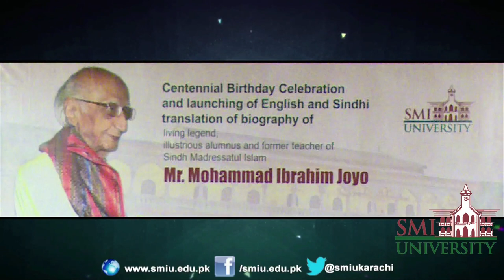Centennial Birthday Celebration of Mohammad Ibrahim Joyo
01 August 2015

Dr Muhammad Ali Shaikh, Vice Chancellor Sindh Madressatul Islam University has announced that Sindh Madressatul Islam University withdraws orders relating to termination of service of Mr. Mohammad Ibrahim Joyo as Graduate Teacher of Sindh Madressatul Islam in 1946-47. He made this announcement during a Centennial Birthday Celebration and launching of English and Sindhi translation of biography of living legend, illustrious alumnus and former teacher of Sindh Madressatul Islam Mr. Mohammad Ibrahim Joyo at a local hotel on Saturday.

Mr. Muhammad Ibrahim Joyo, the living legend and author of many books was a chief guest of the programme, which was organized by Sindh Madressatul Islam University. Mr. Joyo will complete 100 years of his life on 13th August, 2015.

Dr Muhammad Ali Shaikh in his presidential speech said that in order to correct a historic wrong, I on behalf of Sindh Madressatul Islam University, formally withdraw the orders issued in 1946-47 to the effect of termination of the service of Mr. Mohammad Ibrahim Joyo, then Graduate Teacher of Sindh Madressatul Islam. He said that I regret the anguish, inconvenience and hardships caused to him in this regard.

Dr Shaikh further said that the university places on record its deep appreciation for great scholarly services rendered by Mr. Mohammad Ibrahim Joyo as well as his outstanding work carried out in the fields of literature and education.

Dr Muhammad Ali Shaikh said the university takes pride in the fact that Mr. Mohammad Ibrahim Joyo once remained its student for four years and then a teacher for eight years, during which he was sent by the institution to complete his bachelor's degree in teaching at Bombay for two years. "On the occasion of his Centennial Birthday Celebrations, this day, the university proudly announces placing him on its "Roll on Honour." Then Dr. Shaikh presented him shield.

Mr. Mohammad Ibrahim Joyo in his brief speech said that my mothers, sisters, brothers and dear friends I am grateful to you that you invited me and gave me respect and reverence.

On this occasion Mr. Mazharul Haq Siddiqui, former vice chancellor of University of Sindh, Jamshoro said Mr. Joyo has rendered great services for Sindh. His new thinking revolves around the social change.

MPA Ms. Mehtab Akbar Rashdi said this is a historic moment because a great man of Sindh, having age of 100 years is amongst us. She said this is a man with pure soul and innocence smile.

Professor Dr Aslam Uqaili, Vice Chancellor of Mehran University Jamshoro, Professor Saleem Memon, Dr. Amjad Siraj Memon and Anwer Abro also paid rich tribute to Mr. Mohammad Ibrahim Joyo.

On the occasion Mr. Joyo celebrated his centennial birthday by cutting a cake and launched translations of his biography into English and Sindhi by Dr Amjad Siraj Memon and Prof. Saleem Memon. The original biography was written by Syed Mazhar Jamil in Urdu.

The prgramme was attended by noted writers, intellectuals, poets and academicians including Imdad Hussaini, Sehar Insari, Dr. Fahmida Hussain, Allia Imam, Sehar Imdad, Madad Ali Sindhi, Noor Ahmed Jinjghi, Musrat Khawaja, Rochi Ram, Ms Sultana Waqasi, Rakhial Morai, Hameed Sabzoi, Shams Jaffrani, Sattar Pirzado and others.